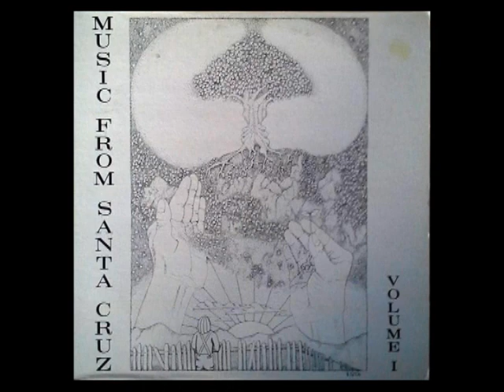Greg Sonnleitner And The Point Of Pleasure Chorus / Misunderstood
A flanged-out spooky track taken from the private pressing album called Music From Santa Cruz Volume 1 from 1978 Aadvark (Aptos, California)

Recorded from the original 33rpm vinyl